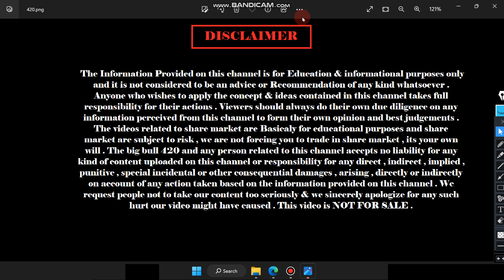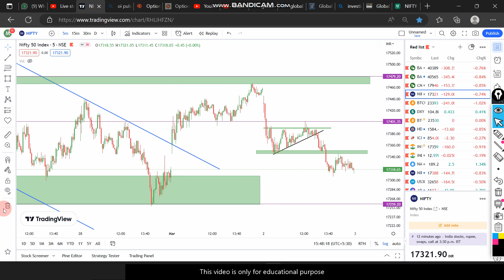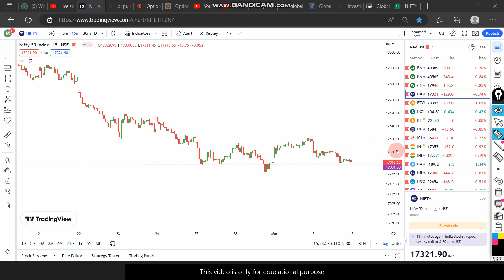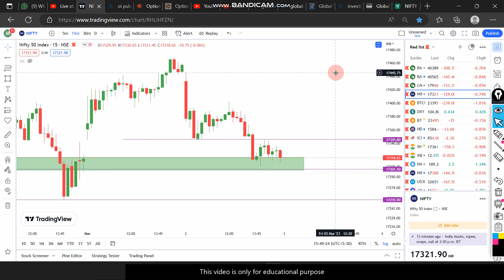3rd March market analysis !! Nifty ,and Banknifty !! with logic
1- We are not a Financial Advisor
2- This is only Educational video .
3- We are not responsible for any of your trades .
4- Your profits or loss are not our responsibility its on your own risk completely .
5- We simply share our views towards Market , So before taking trade consult your personal Financial Advisor .